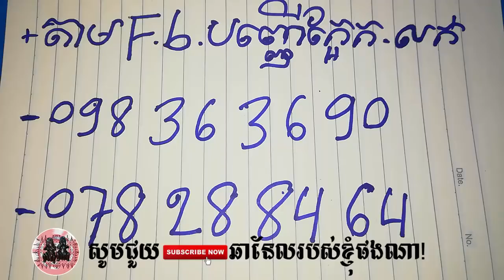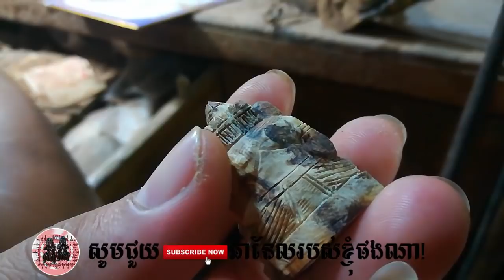ជាងកំពុងព្រះភគណេស - Khmer Magic Daily